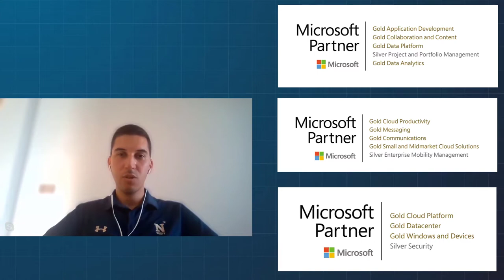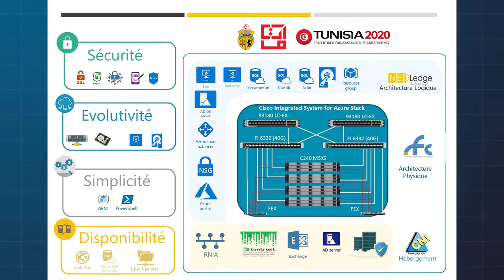Azure Stack Hub Partner Solutions Series – RFC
RFC is a strong partner focusing of offering a range of hosted services, managed services, and consultancy to their customers. They partner with a number of other ISVs to offer a complete solution where needed and have a range of customers. Join us in this video to explore how RFC provides value to their customer, both by partnering with other ISVs where needed, or offering the Azure Stack Hub platform directly.